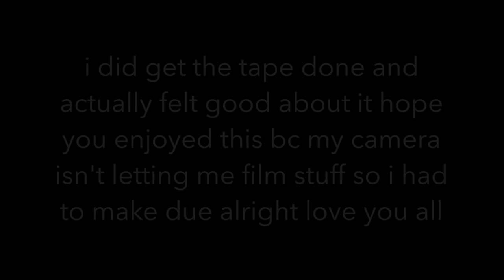audition tapes with lilia